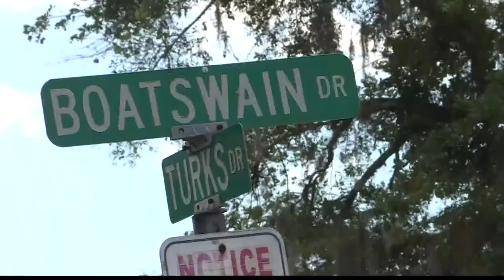Fear spreads in Pasco Co. neighborhood following sinkhole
The 15-by-15 foot depression reportedly opened in a mobile home park in the 11700 block of Pearl Drive, officials said. Six homes were asked to voluntarily evacuate.